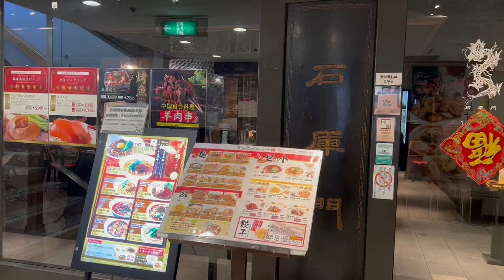Sekkomon : delicious Sichuan-style Chinese cuisine in Tokyo 石庫門 高田馬場店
Not to be missed is the Sichuan Spicy Chicken!